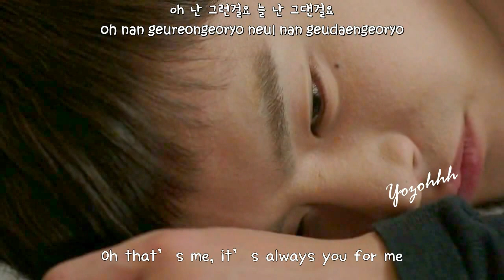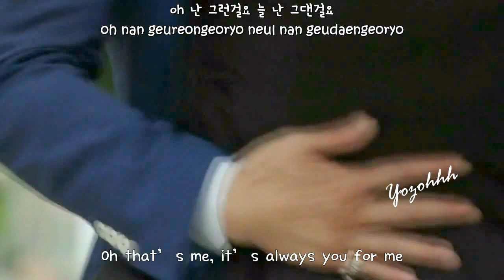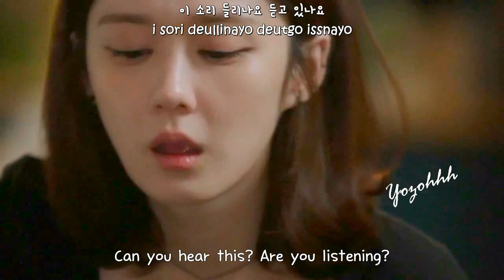Hong Dae Kwang - It Shows (티가나요) FMV (I Remember You OST)[ENGSUB + Romanization + Hangul]